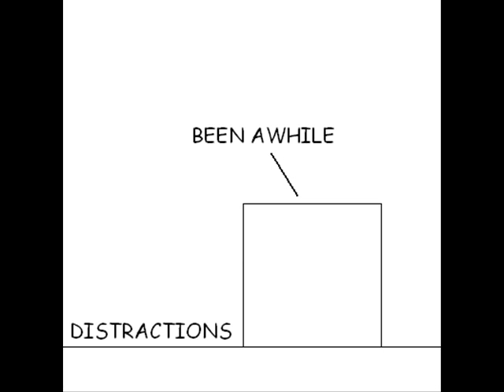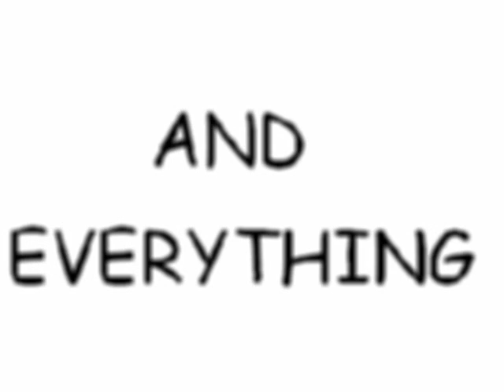Sharpies and Post-Its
DarrikBaker Productions bring you a comic like music video for Sharpies and Post-Its by Fatal Vice